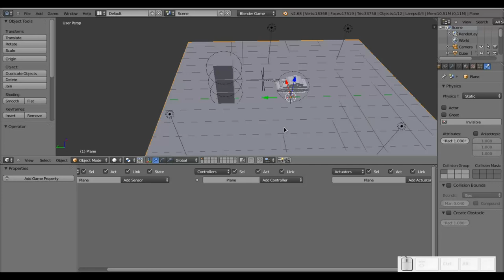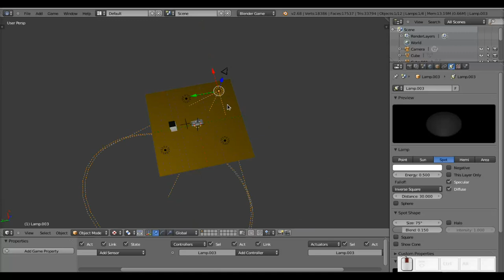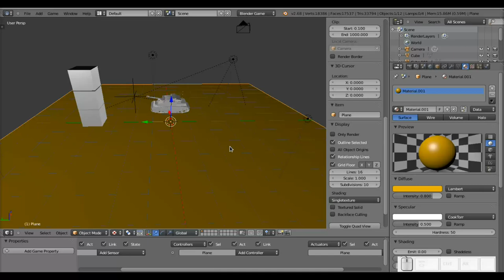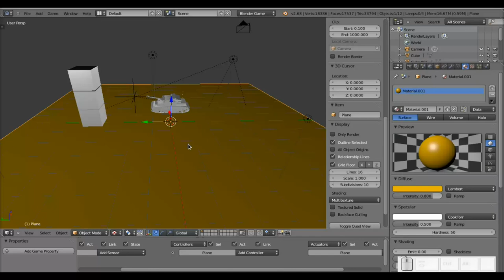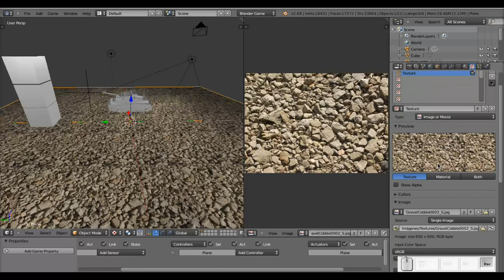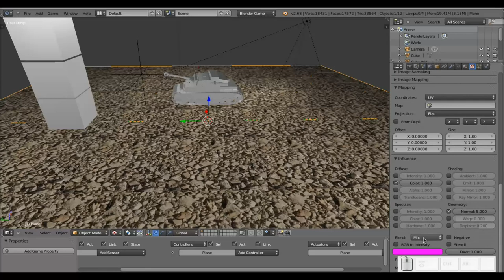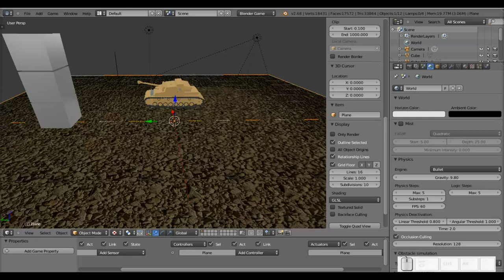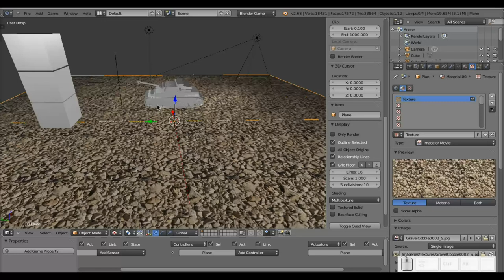Blender: Creando un Juego. Parte VII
En este vídeo, le damos textura al plano que hace las veces de suelo, y vemos las diferencias entre SingleTexture, MultiTexture y GLSL. Como siempre, si desean el archivo .blend, lo pueden bajar desde mi blog Diseño Libre